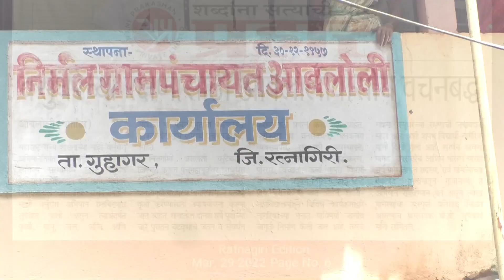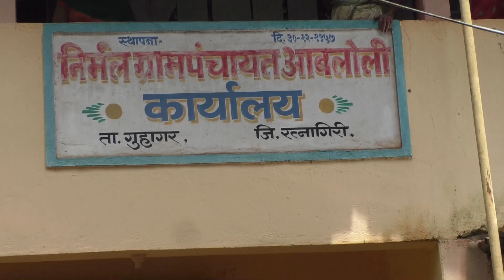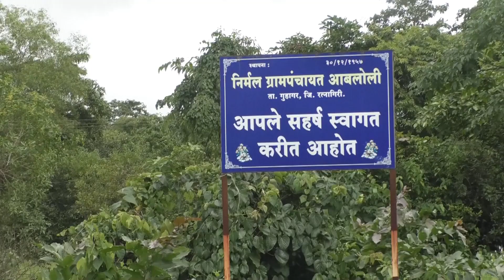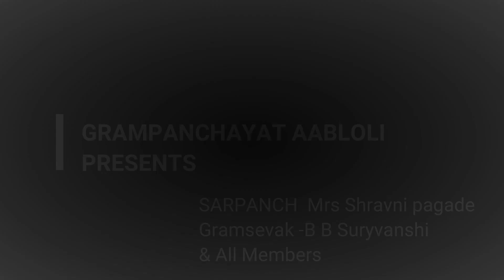swachya आणि harit gaon documentary of abloli